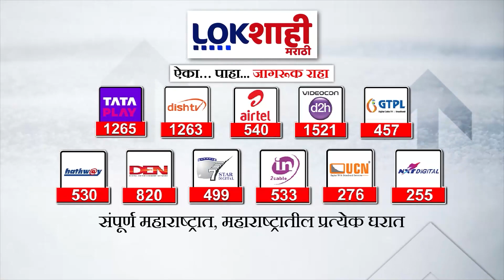Manohar Joshi Passed Away : जोशी सरांचं जन्मगाव नांदवीवर शोककळा, गावकऱ्यांच्या LOKशाहीला प्रतिक्रिया